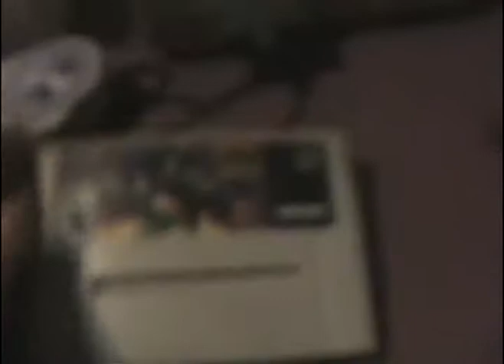The Adventures Of Batman And Robin (Snes) - Gameplay Stage 1 - Amused To Death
Facebook  ( Mariano San Martin)